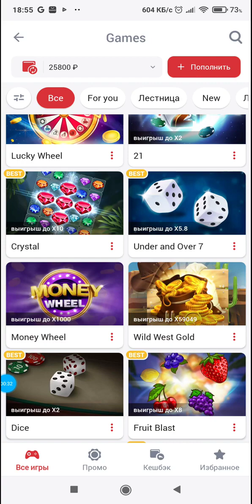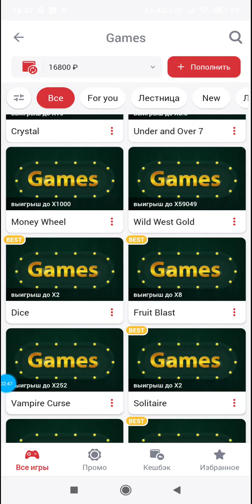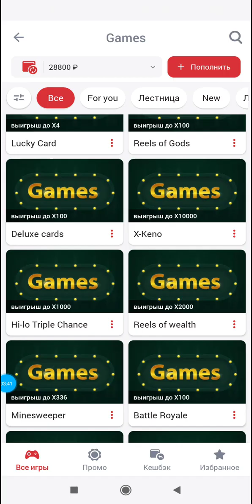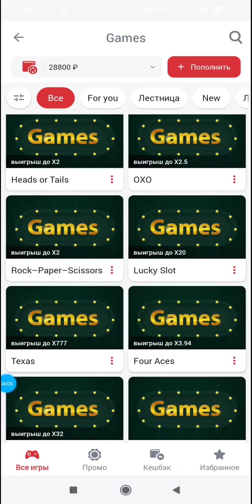LUCKY SLOT ТЫ ПРОСТО ПУШКА🤗